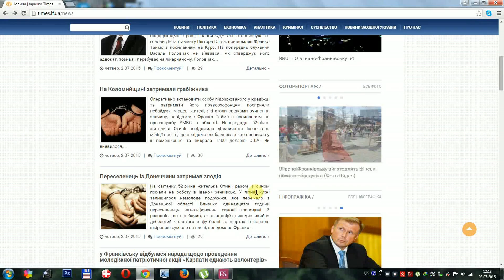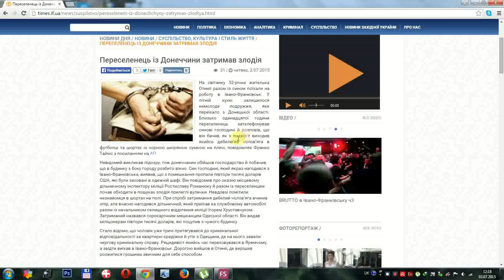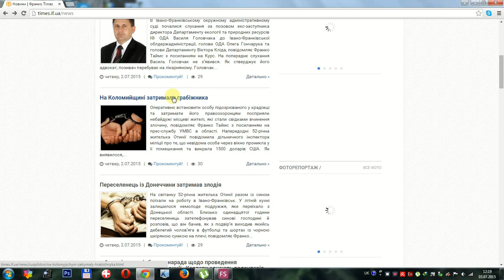Переселенці виявили Переселенця злодія з Південних областей? Чи місцеві побачили крадія з Одещини?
Шановна редакція. Прошу пояснити, значення двох статей. З перегляду зрозуміло що йдеться про один і той самий випадок. Проте інформація різниться.  Переселенці ловлять переселенців чи то місцевий житель зловив переселенця з південних областей. Незрозуміло!
Нагадує Новини з УТЕОДИН . Майклом Щуром.